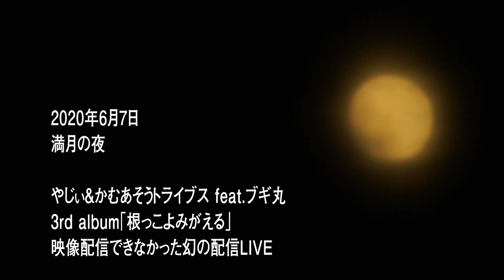やじぃ＆かむあそうトライブス／宅配リリースLIVE MOVIE〜職人達の逆襲〜【Trailer】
映像配信できなかった、やじぃ＆かむあそうトライブス、3rd album「根っこよみがえる」の宅配リリースLIVE。
マスタリングエンジニアSTUDIO dubreel〜NORI、撮影編集ENISI KIROKU FILM〜HIROSHI、KAWAKITA FILM〜CHARUがタッグを組み、プライドにかけて仕上げた映像作品。
●かむそうオフィシャルWEB SHOP「うぇるかむ麻生市場」